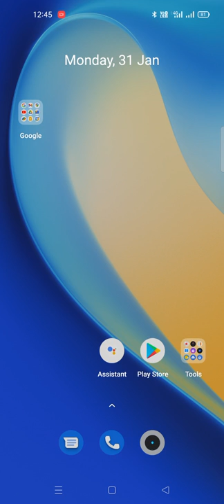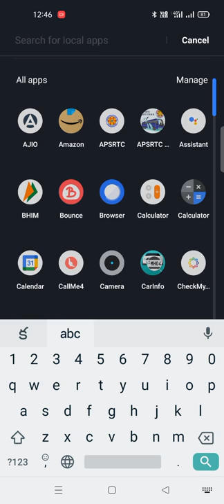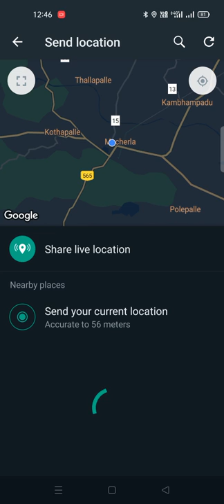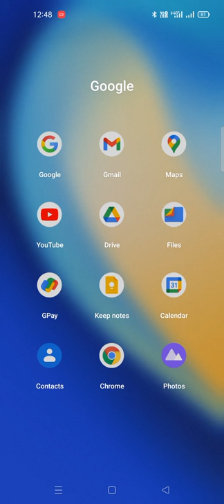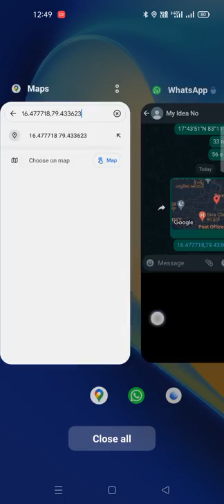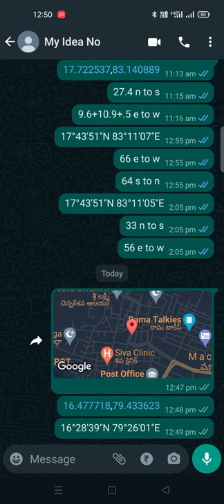How to Send google Location From Whatsapp Telugu || Guruvastu